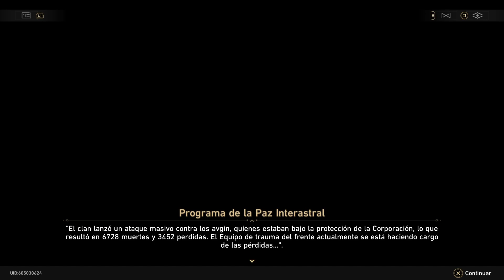Honkai: Star Rail (Hacia el abismo Abierto 2.1)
Se hizo largo porque andaba en stream y dando vueltas explorando.
Usa mi código de creador: GrichuRose en la tienda de Fortnite, Epic Games o Rocket League te agradecería mucho el apoyo.